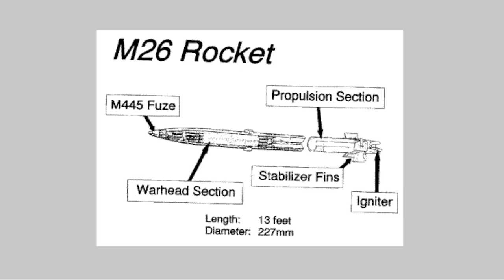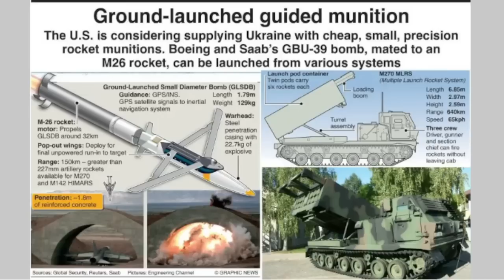美國提供150公里射程武器收復克里米亞/300公里射程ATACMS未放寬